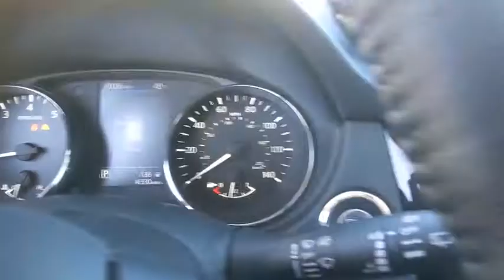2020 Nissan Rogue Denton, Dallas, Fort Worth, Grapevine, Lewisville, Frisco, TX DW1429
Brilliant Silver Metallic Used 2020 Nissan Rogue available in Denton, Texas at Gunn Nissan Denton. Servicing the Dallas, Fort Worth, Grapevine, Lewisville, Frisco, TX area.

Stop by Gunn Nissan of Denton and check out this 2020 Nissan Rogue SL!! Gunn Automotive has been serving Texas in automotive sales since 1955! Come and see why we have one of the best reputations in the Nation! Gunn Nissan of Denton - Real. Simple.26/33 City/Highway MPGOdometer is 9940 miles below market average!